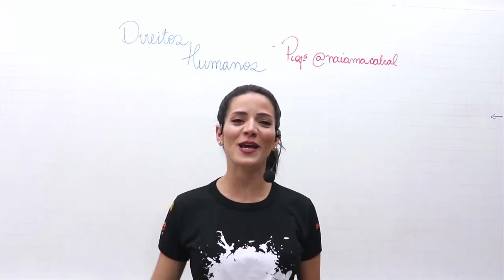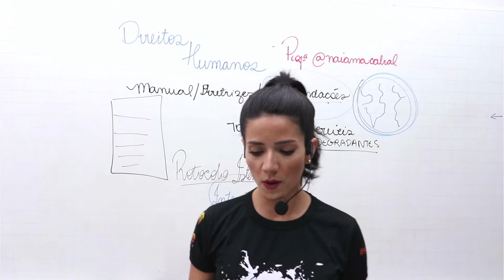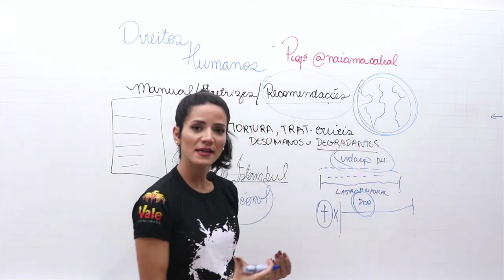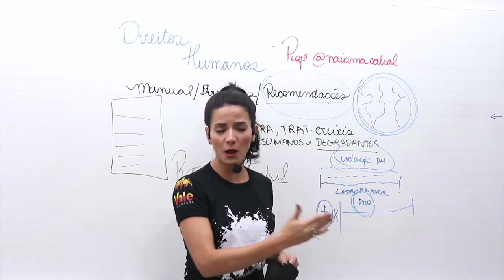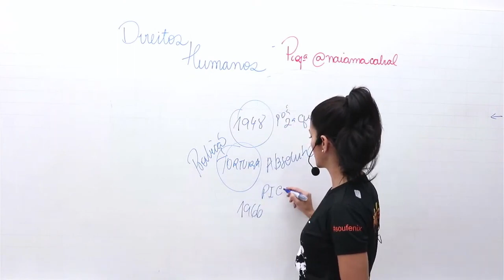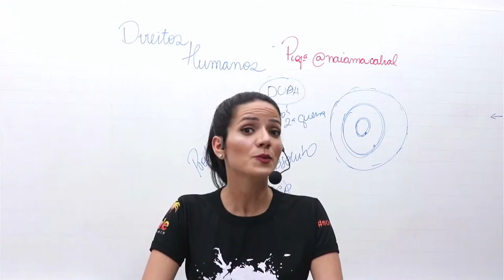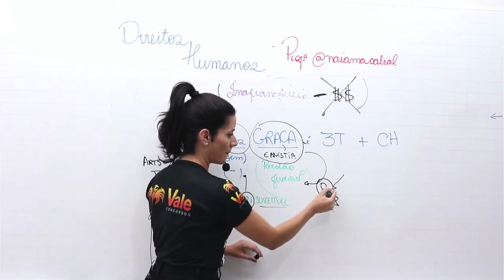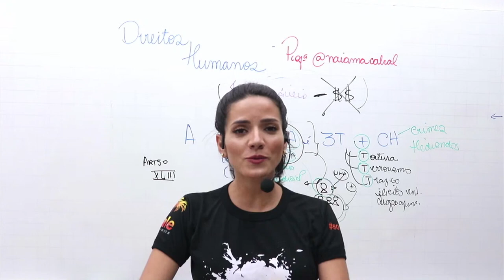RETA FINAL SOCIOEDUCATIVO MG - DIREITOS HUMANOS - #01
== 🚀SOMOS ESPECIALISTAS EM CONCURSOS PUBLICOS🏆==